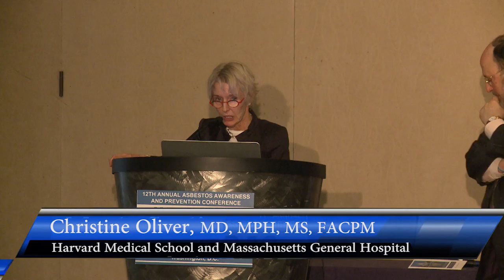The Collegium Ramazzini, Recipient, Tribute of Hope Award